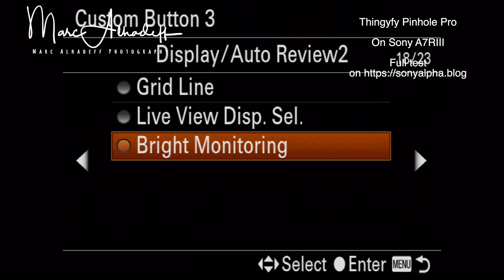Thingyfy Pinhole Pro on Sony A7RIII - setup